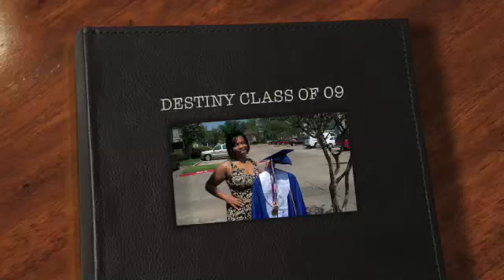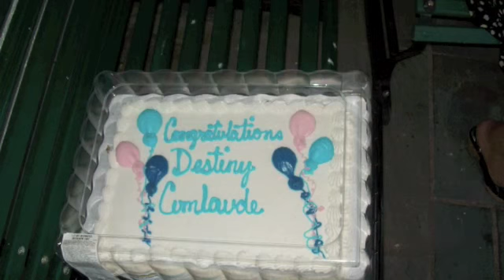DESTINY CLASS OF 09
MY niece's graduation pictures